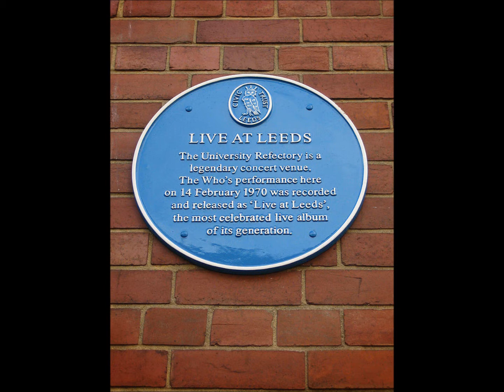Dan LaFortune "Young Man Blues" - The Who cover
Dan LaFortune: Guitar/Bass/Drums/Vocals _ Recorded on 9/29/2014. Written by Mose Allison.